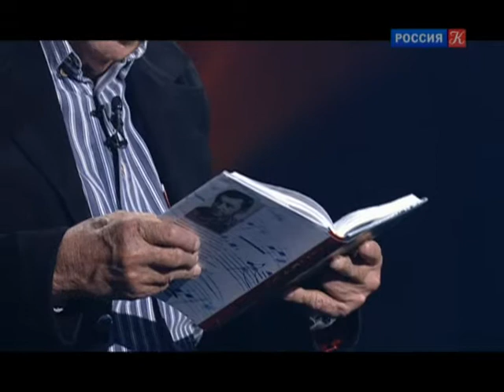Линия жизни. Олег Анофриев